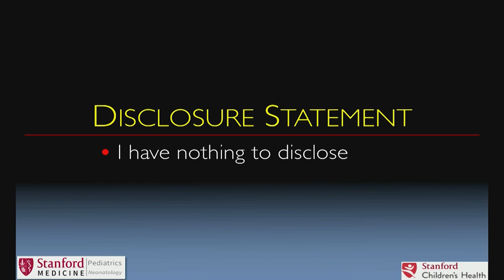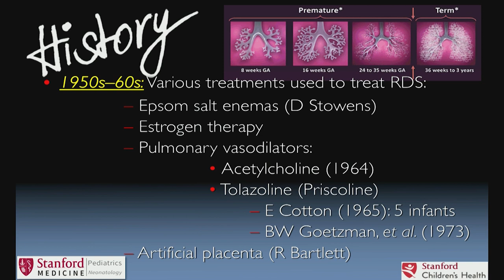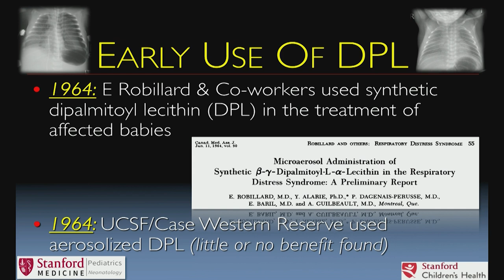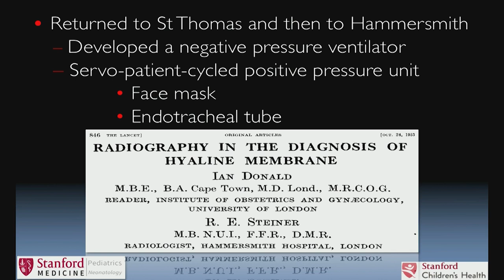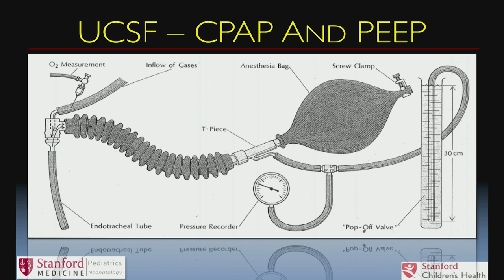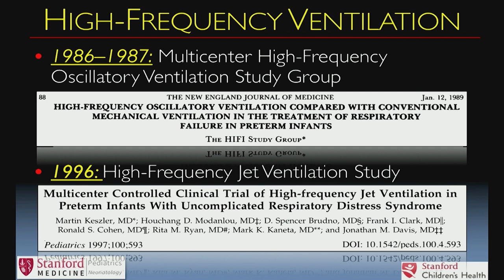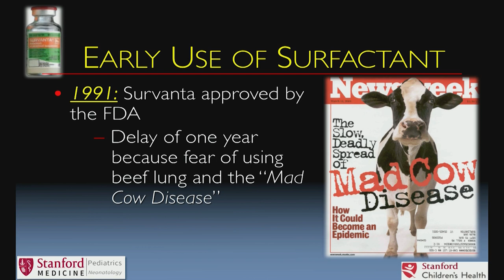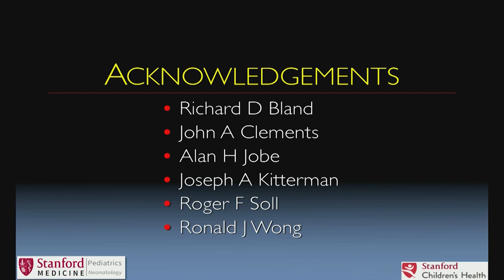Stanford Pediatric Pulmonology Symposium – Neonatal RDS Management Before Surfactant Therapy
Philip Sunshine, MD, a neonatologist at Stanford Children’s Health, presents “Neonatal RDS Management Before Surfactant Therapy” at Infant and Child Lung Disorders: Genetics, Diagnostics and Tomorrow’s Care, a symposium held at Stanford University on March 25, 2019.